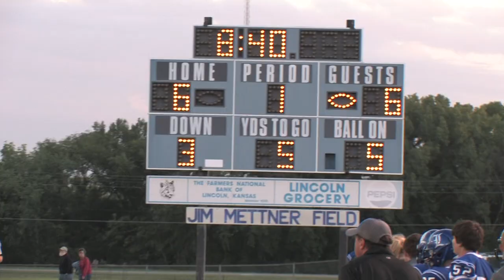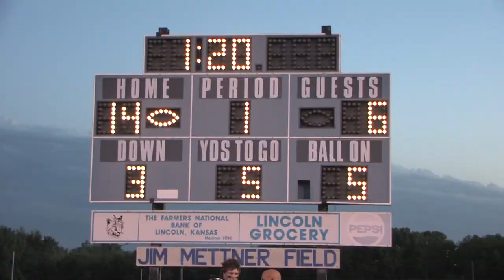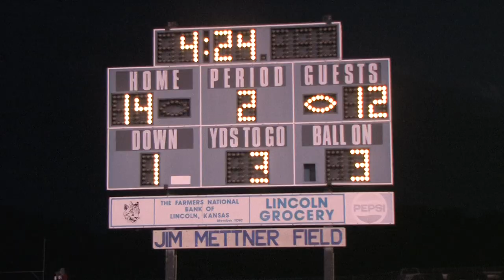ScoreboardShow.tv Extra: Solomon @ Lincoln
Extra Highlights
Solomon @ Lincoln
October 4, 2013